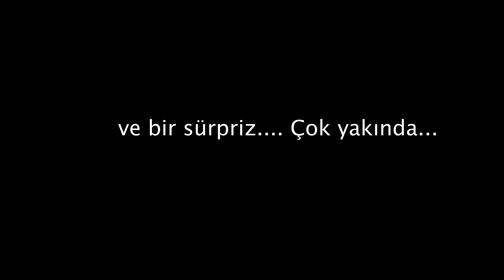BITCOIN'DE NELER OLUYOR !!! SELÇUK GEÇER / GÖKALP İÇER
Dolar yorumları ile ilgili farklı görüşler olsa da dolar altın yorumları tek bir noktayı işaret ediyor. Herkes dolar neden yükseliyor sorusuna yanıt bulmaya çalışıyor. Her ne kadar eski Hazine Bakanı Albayrak dolarla mı maaş alıyorsun diye sorsa da vattandaş için dolar bitti mi? Tabi ki hayır. Dolar ne olacak, dolar düşer mi yada dolar ne olur sorularını adım başı duyuyoruz. Yani dolar son dakika haberleri çok yakından takip ediliyor. en şaşırılan konuysa dolar nasıl düşer meselesi.
dolardan sonra en çok merak edilen diğer bir yatırım aracı ise elbette altın. Onun için  pek çok ekonomist altın yorumları konusuna önem veriyor. altın selçuk geçer için de önemli ve yakından takip ediliyor. Her gün her videoda altın yorumları ekonomist selçuk geçer tarafından yapılıyor.

Selçuk Geçer Youtube Kanalında yer alan bilgi, yorum ve tavsiyeler kesinlikle yatırım danışmanlığı kapsamında değildir. Yatırım danışmanlığı hizmeti; aracı kurumlar, portföy yönetim şirketleri, mevduat kabul etmeyen bankalar ile müşteri arasında imzalanacak yatırım danışmanlığı sözleşmesi çerçevesinde sunulmaktadır. Burada yer alan yorumlar Selçuk Geçer'in kişisel görüşlerine dayanan analizlerden oluşmaktadır. Bu görüşler mali durumunuz ile risk ve getiri tercihlerinize uygun olmayabilir. Bu nedenle, sadece burada yer alan bilgilere dayanılarak yatırım kararı verilmesi beklentilerinize uygun sonuçlar doğurmayabilir. Burada yer alan bilgiler, tamamen yoruma dayalıdır ve asla kesin ifade etmez. Burdaki yorumlardan yola çıkarak yatırım yapan kişilerin kararlar ve ticari amaçlı işlemlerden doğabilecek zararlardan Selçuk Geçer hiçbir şekilde sorumluluk kabul etmemektedir. Burada yer alan görüş ve düşüncelerin hiçbir bağlayıcılığı yoktur.